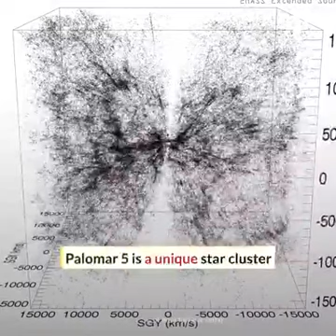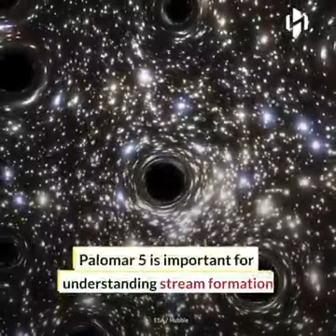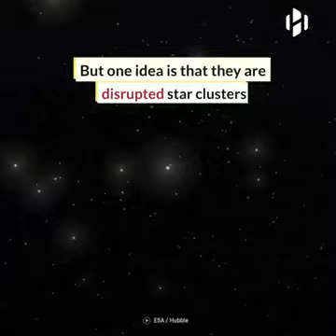A massive cluster of black holes discovered moving through our galaxy.